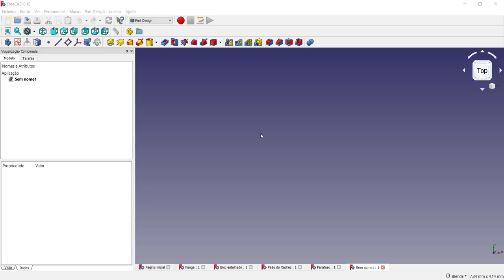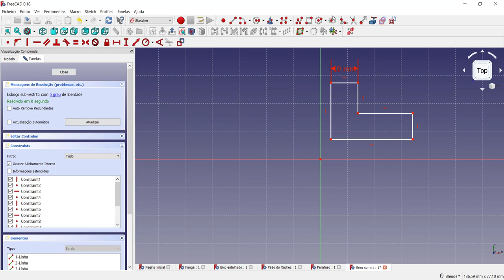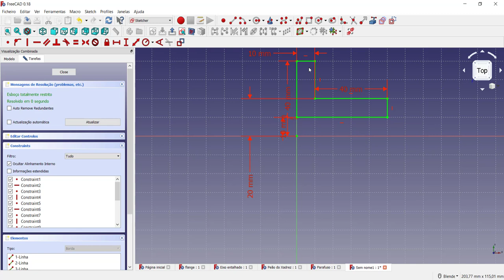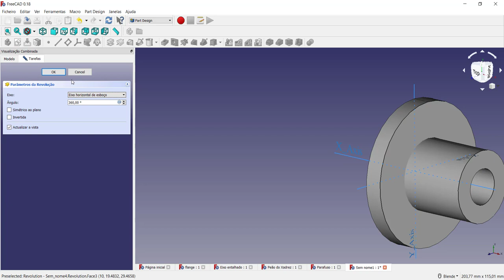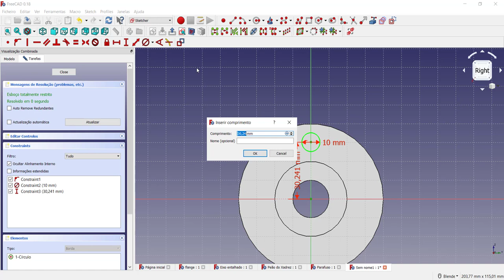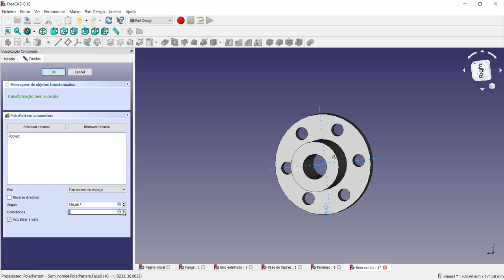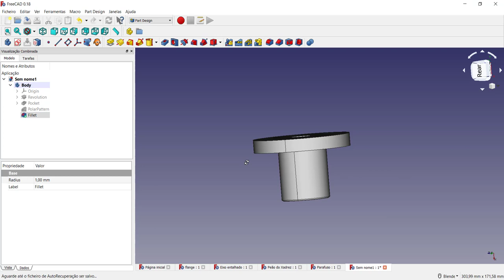Curso Introdutório FreeCAD Desenho de um flange no FreeCAD o uso do padrão polar vídeo 7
É realizada uma modelagem de um flange utilizando o recurso de revolução (revolve) na bancada Part Design através da criação de um sketch. Também é utilizado o recurso de padrão polar (pattern polar) para a criação dos furos. Comando linha, circulo e restrição de simetria além do recurso revolve são utilizados nesse vídeo para a construção do modelo proposto.